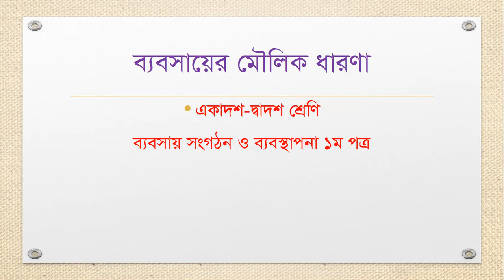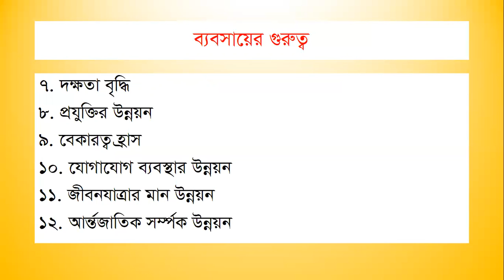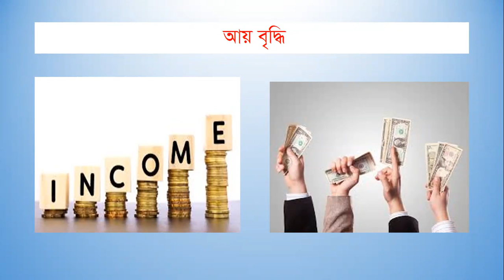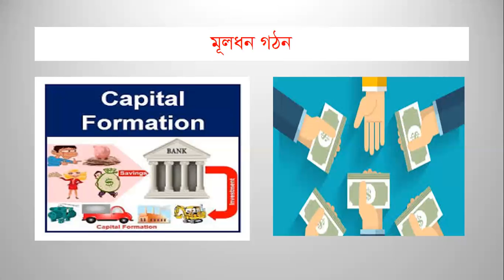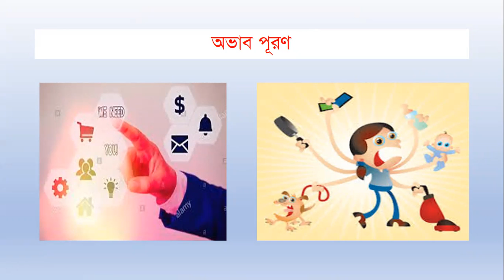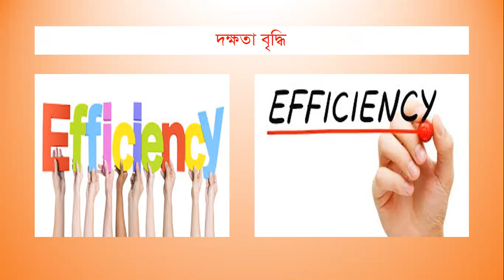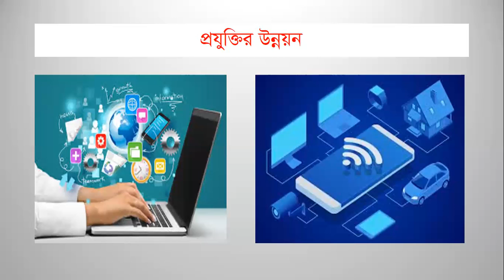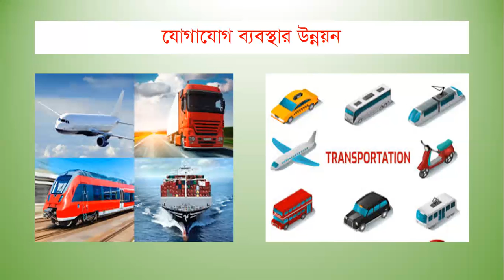Importance of Business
Business Organization and Management||1st Paper||Mohammad Mamunur Rashid||Lecturer(Management)||Govt. Haraganga College,Munshiganj||